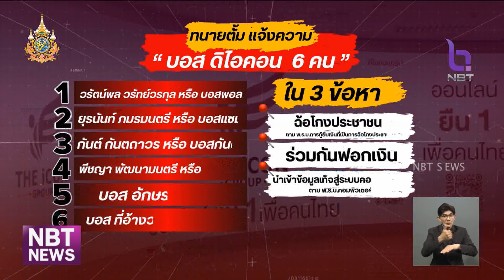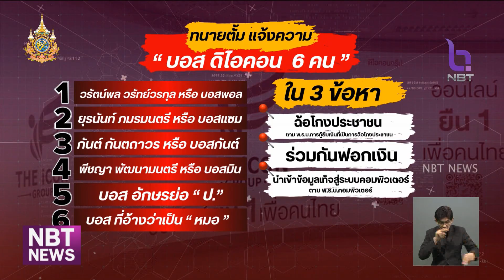"ทนายตั้ม" แจ้ง 3 ข้อหา 6 บอส "The iCon Group" ข่าวค่ำ วันที่ 11 ตุลาคม 2567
ทนายตั้ม  เดินทางเข้าไปร้องทุกข์กล่าวโทษกับตำรวจกองบังคับการปราบปรามการกระทำความผิดเกี่ยวกับการคุ้มครองผู้บริโภค หรือ บก.ปคบ. ให้ดำเนินคดีกับผู้บริหาร หรือ "บอส" ทั้ง 6 คนของ ดิไอคอนกรุ๊ป  ในข้อหาฉ้อโกงประชาชน ฟอกเงิน และความผิดตาม พ.ร.บ.คอมพิวเตอร์